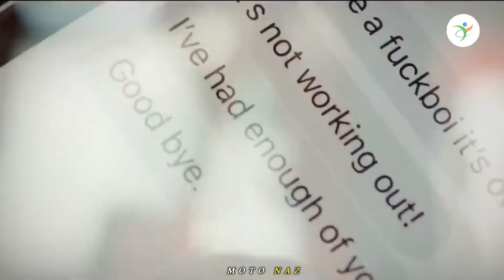NEFFEX - Cold ❄️ GYM Fitness Motivational Workout🔥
Athletes in the Video and Footage Credits:  Justmerk , Breon Ansley , Natasha Aughey , Regan Grimes , Owen Harrison , David Van-Lee , Andrei Deiu , Florida Grid League , Iron University , Kiki Vhyc , Sarah Backman .

Thumbnail: Shannon Courtney

- Fitness Motivation
- Bodybuilding Motivation
- Gym Motivation
- Workout Motivation
- Motivational Speeches
- Badminton Competition